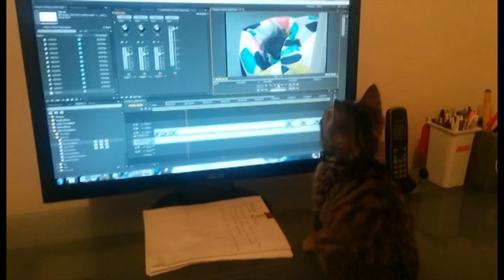Our Pet Kitten Called Tiger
The life and times of our little kitten called Tiger...